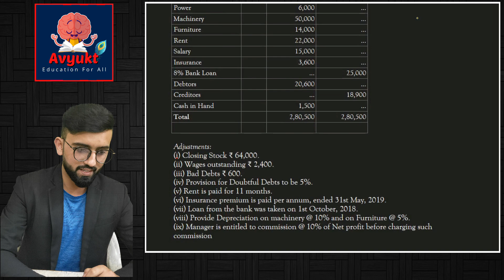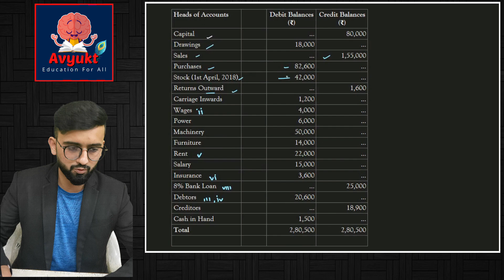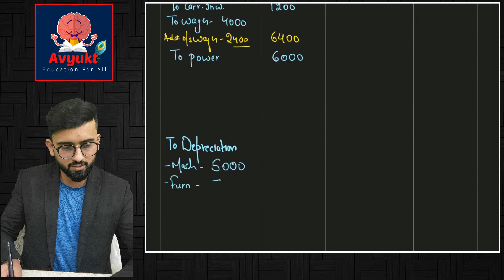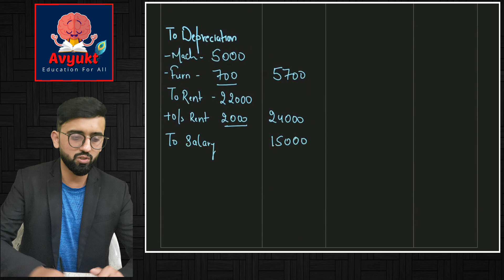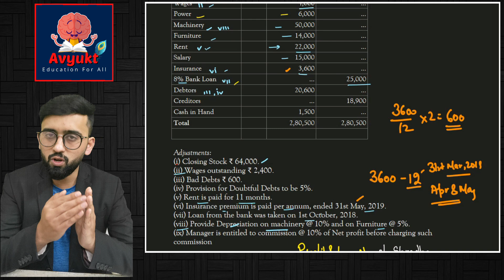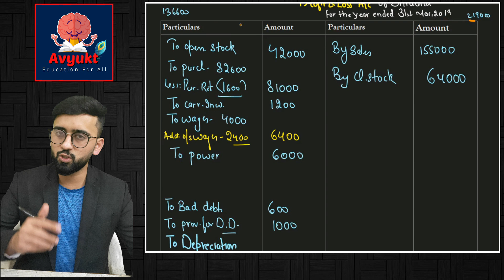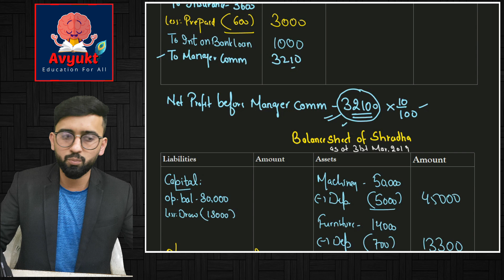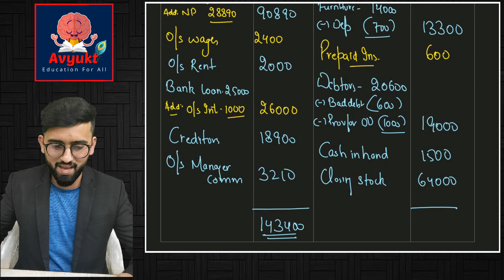Revision & Question - Financial Statements with Adjustments | Class 11 Accounts Term 2